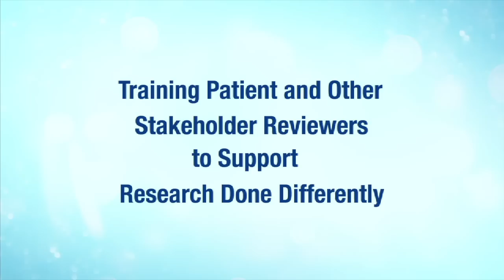Building a Patient-Centered Research Community